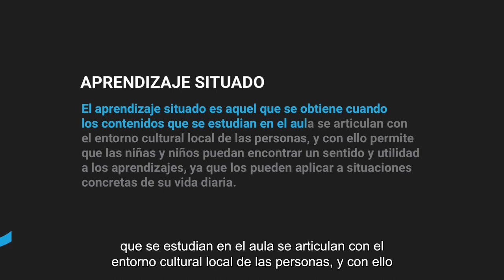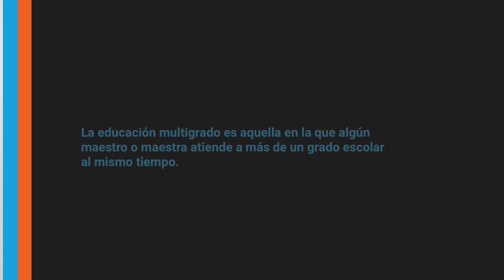Presentación del módulo 4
Habla del contenido del módulo 4 en el que se fortalecerá el aprendizaje mediante diversas actividades, así como se trabajará con la motivación dentro y fuera de los espacios educativos; todo esto a través de un enfoque humanista y mediante el aprendizaje situado.